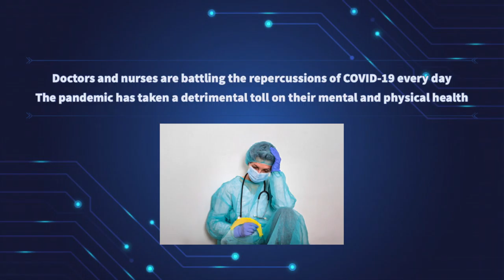Capstone Showcase Teaser: Telemedicine Robot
Doctors and nurses today struggle in battling the increasing number of infected patients diagnosed with Covid-19. The physical and mental energy expended by medical personnel is reaching dangerous heights as they begin to face exhaustion and struggle when tending to their patients.
To help these first responders, the Telemedicine Robot was created to help transport medical supplies to different rooms within the ICU of a hospital to help medical staff conserve energy and promote social distancing by reducing face to face interactions.